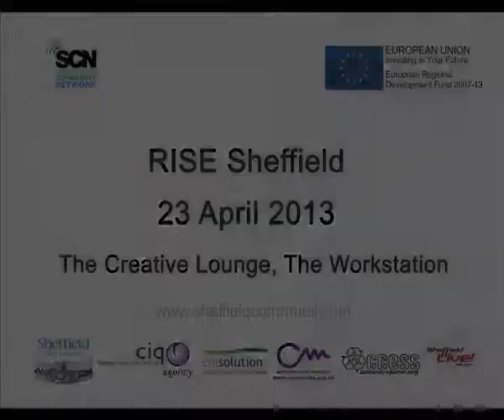RISE:Sheffield Promo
RISE: Realising & Implementing Social Enterprise, 23rd April 2013. A chance to network with like-minded people creating new digital opportunities as individual entrepreneurs and through Sheffield's network of Digital Media Centres, including:

- The launch of SCN's Internet Access Review
- Practical advice and support with surgeries on finance and business planning
- Promote your business with a 60 second promo video
- Workshop on how to evaluate your impact and prove your worth
- Free lunch!